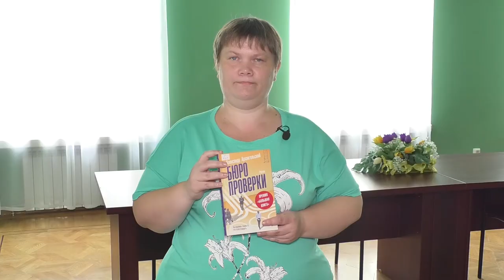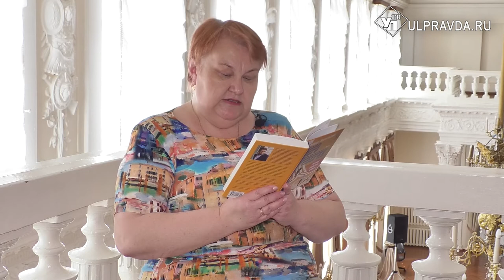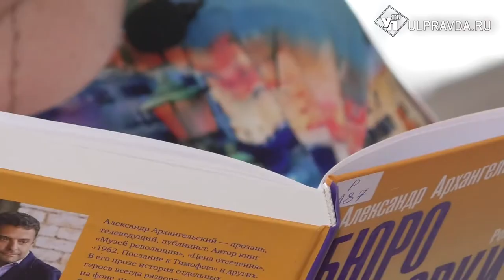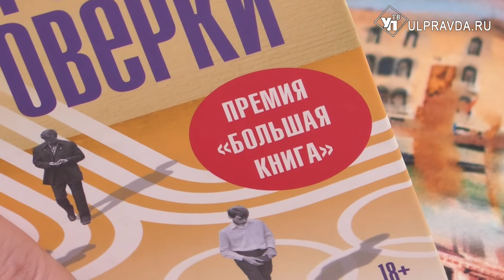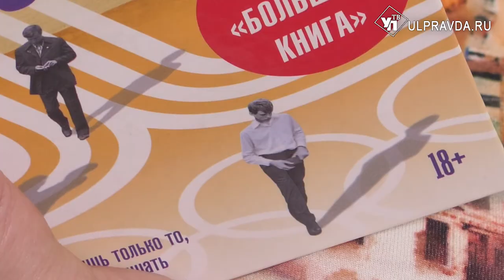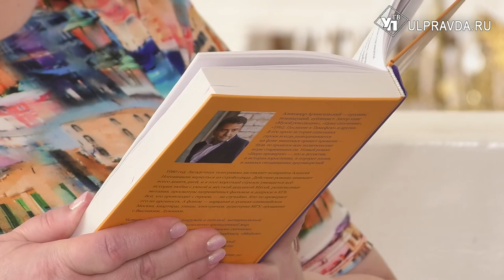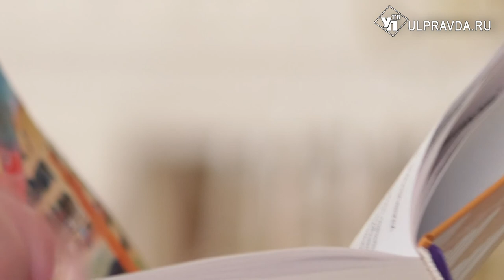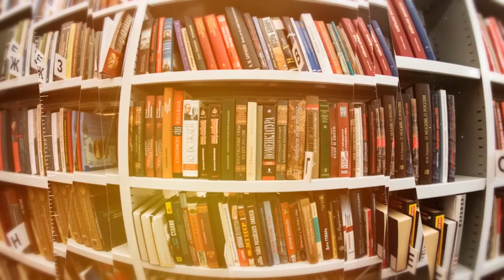Дежурный почтению. «Бюро проверки» от Александра Архангельского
Ульяновские библиотекари познакомят с книгой прозаика и публициста Александра Архангельского.